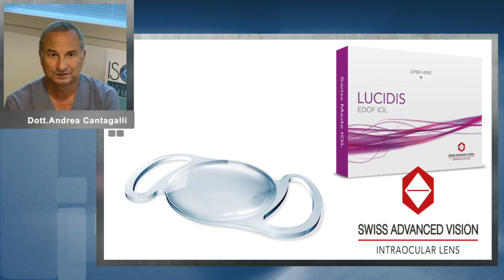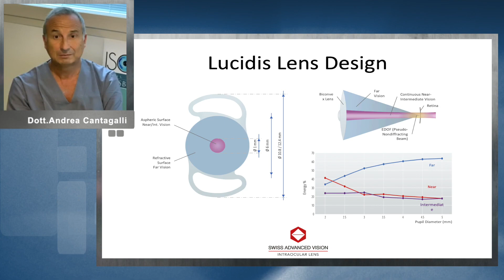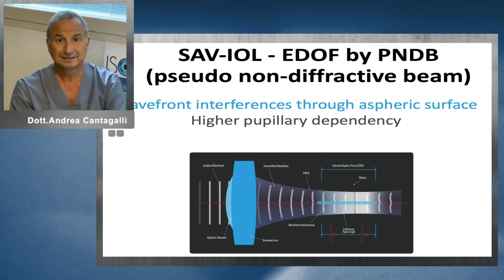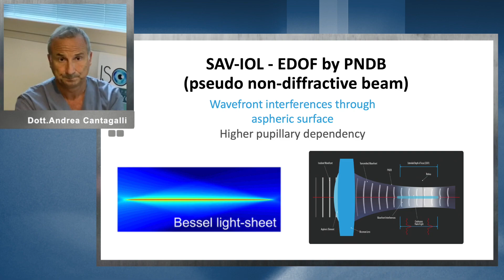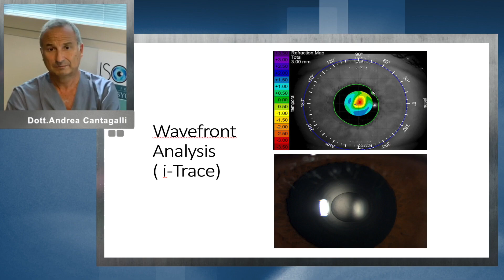Implantation of Lucidis EDOF IOL - English Subtitles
This video was made by SITAO, Società Italiana di Tecnologia Applicata all'Oftalmologia. Featuring Dr. Andrea Cantagalli. This is the translated version of the original video.